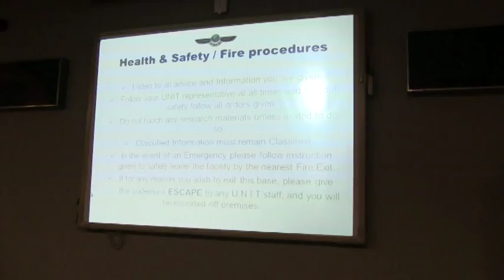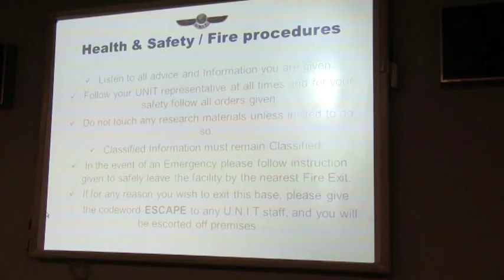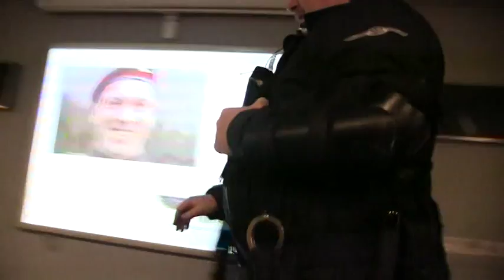National Space Centre: UNIT Cyber Adventure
This is the full uncut version of the UNIT Cyber Adventure that took place at National Space Centre for the Science of the Timelords event. Created and presented by U.N.I.T. UK and the 15th Cyber Legion.

Music is from 'Earthshock', ‘Resurrection of the Daleks’ and the Paul McGann movie.